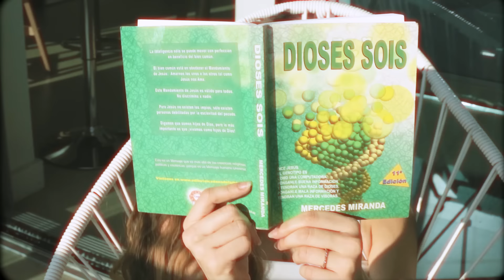Loreana - I'm just doing me (Music Video)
I'm Just Doing Me - Loreana

Produced, Mixed & Mastered by Sebastian Núñez

Directed by Andres Petit

Digital management by Diane Perez